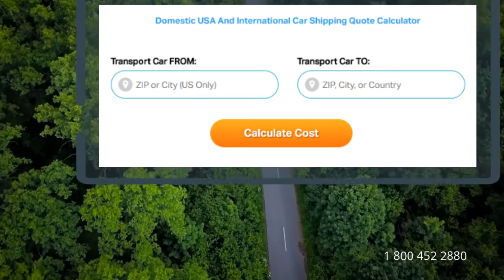Auto Transport Rates Salisbury, Maryland | Cost To Ship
A-1 Auto Transport has over 30 years of experience transporting RV, motorbike, heavy machinery, military, antique, open air, door to door in and out of Maryland. We offer international and domestic shipping services to and from Maryland. We are proud to offer the easiest booking system with the most affordable prices in the transport industry.